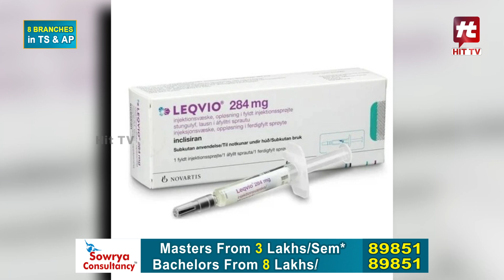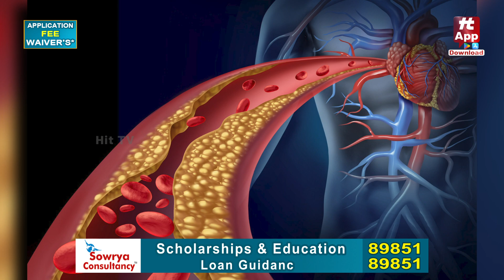ఒక్క ఇంజక్షన్ తో హార్ట్ ఎటాక్ కు చెక్ || Avoid Heart Attack With Inclisiran Injection || Health Tips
Watch : ఒక్క ఇంజక్షన్ తో హార్ట్ ఎటాక్ కు చెక్ || Avoid Heart Attack With Inclisiran Injection || Health Tips